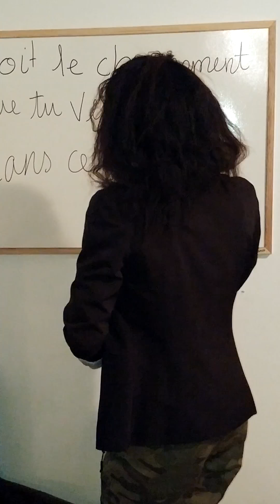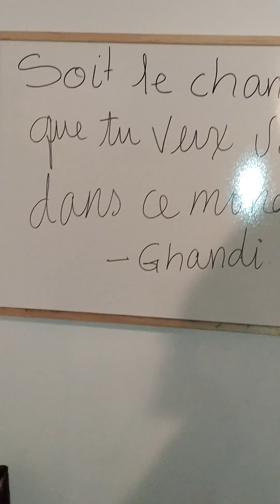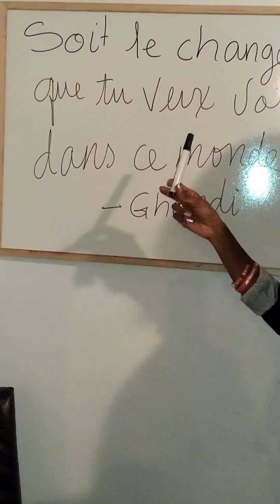Changement na kati ya communauté ekowuta wapi ??